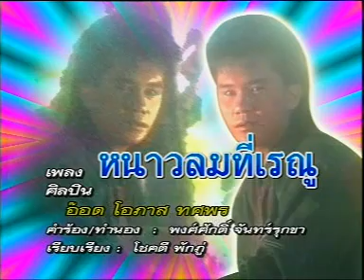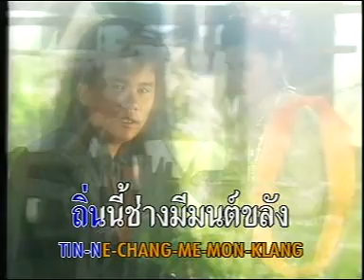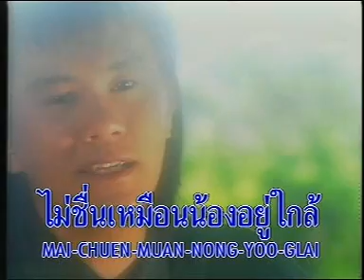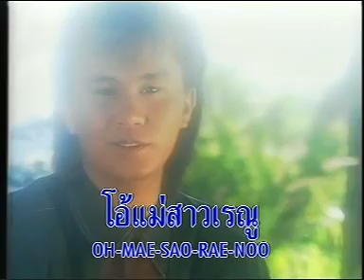Nao Lom Tee Rae Noo